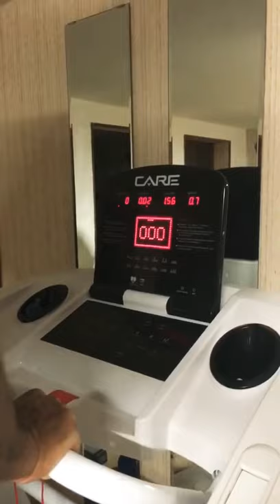Rehab after stroke at home